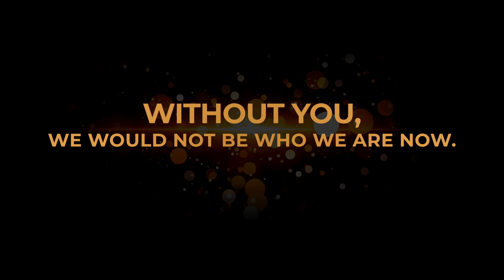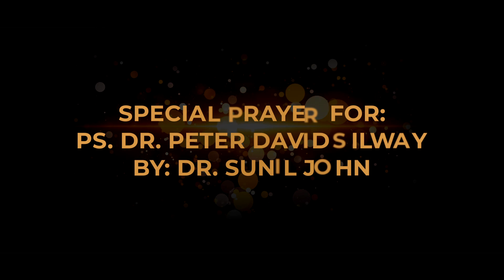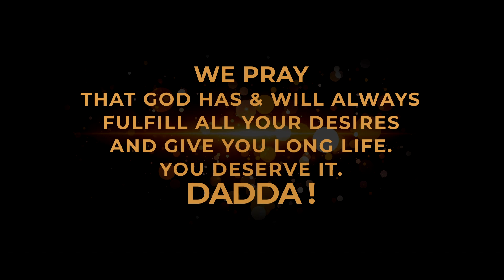FATHER'S DAY HIGHLIGHTS | SUNDAY CHURCH | Ps. Peter | Ps. Jayashri | 16/06/2024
Peter Silway - Watch the highlights of Father's Day Service, held on Sunday, the 16th of June 2024.

Pastor Dr. Peter  David Silway & Pastor Dr. Jayashri Peter Silway are the Founders of Vineyard Workers of Christ Church, Dapodi, Pune, Maharashtra, India.